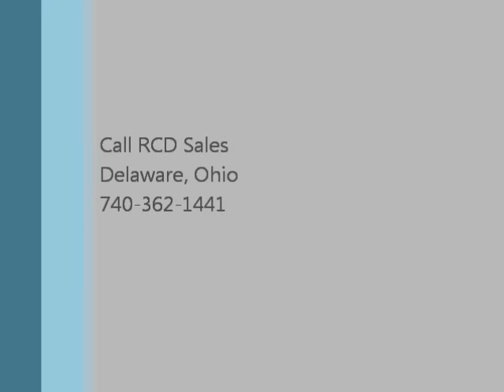2014 Cougar X Lite 31RKS Travel Trailer 12840